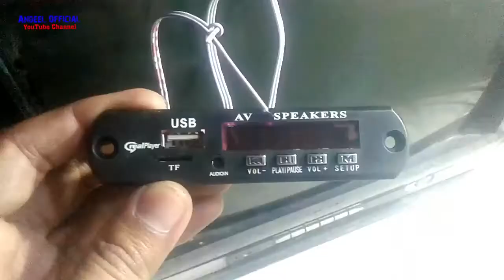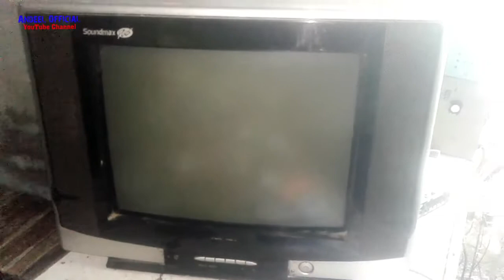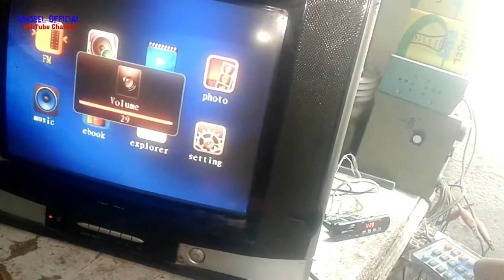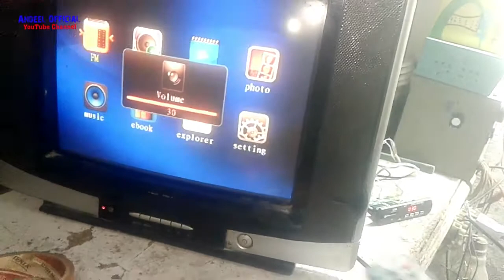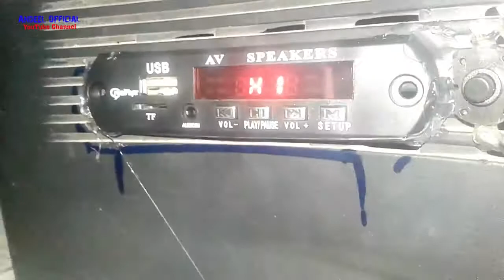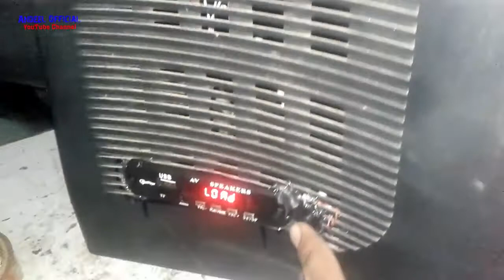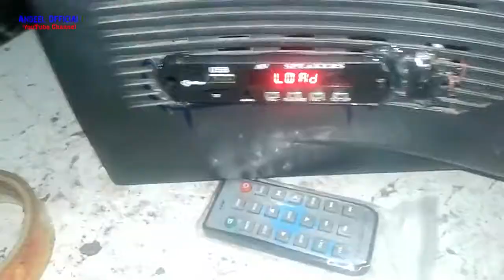How To Play MemoryCard and USB In TV